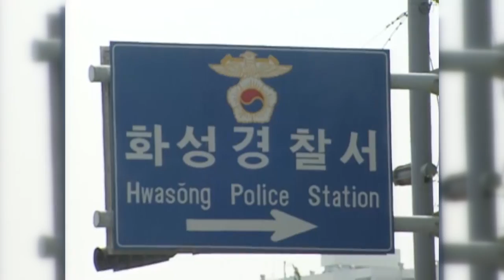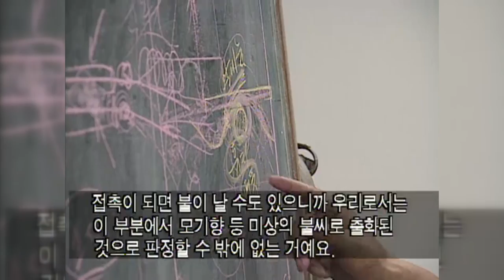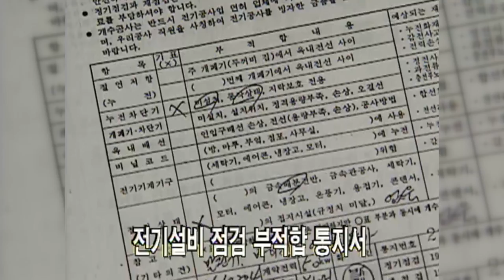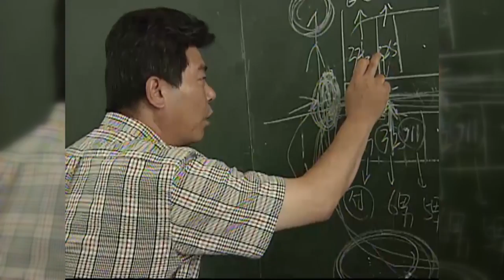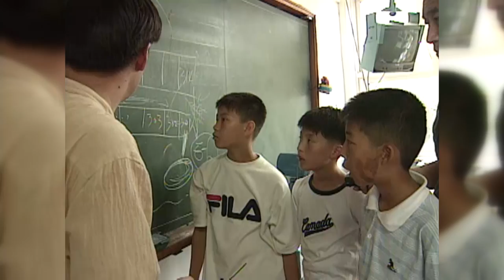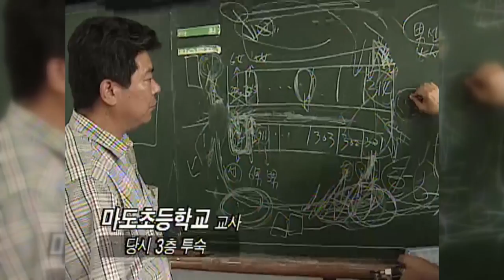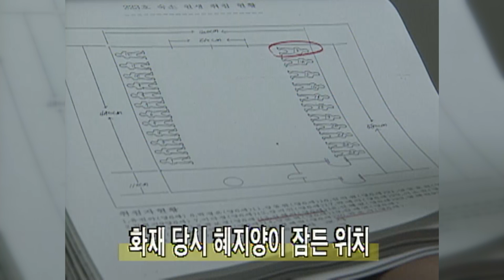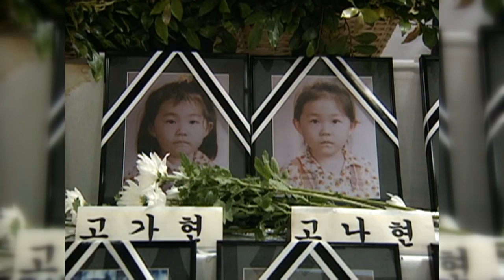[Full] 의혹, 씨랜드 화재-우리 아이를 두 번 죽이지 마라_1999년 7월 13일 방송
✔관련 방송
1999년 7월 13일
"의혹, 씨랜드 화재 - 우리 아이를 두 번 죽이지 마라"